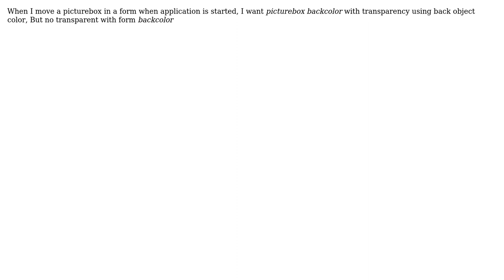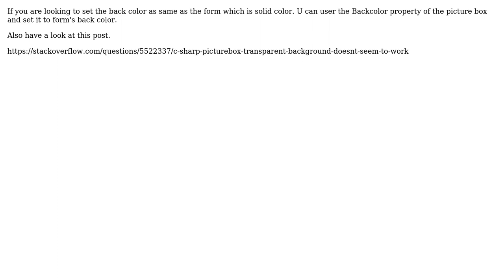How to change backcolor, with back object color?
With thanks & praise to God, and with thanks to the many people who have made this project possible! | Content (except music & images) licensed under CC BY-SA | Music | Images & others | With thanks to user Robin user Banusundar Arumugam and the Stack Exchange Network Trademarks are property of their respective owners. You are responsible for your own actions.